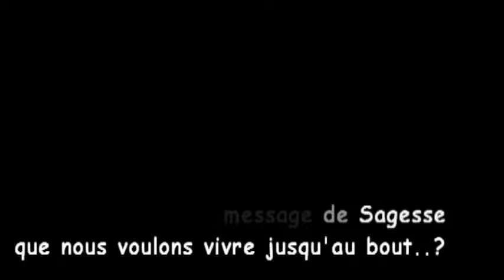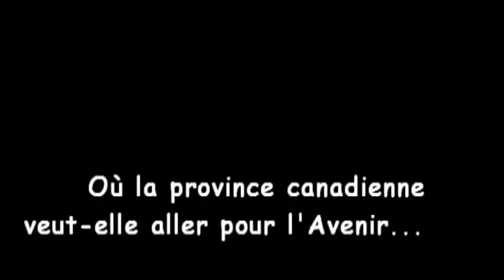FEMMES SUR LES ROUTES - le banquet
UN JOUR NOUVEAU SE LÈVE ...
Sr Linda Joseph, fdls, responsable provinciale
Notre histoire de Province, avec ses recherches et ses questionnements, ses forces et ses défis, ses succès et ses erreurs, n 'est pas étrangère à ceux de la Bible. Elle s'inscrit à même l'expérience d'une Marie, d'un Isaïe, d'un David et de millions d'autres... Et comme dans toute histoire sacrée, loin de se surprendre de nos écarts et de nos recommencements, Dieu se donne pleinement dans ce vécu. Sa longue patience dans nos cheminements se nomme fidélité, amour, miséricorde. C'est l'Être même de la Sagesse... et un absolu sur lequel nous pouvons toujours compter. Le rappel de ce don n'est-il pas l'un des cadeaux de cette Année de la miséricorde ?

À la suite des Fondateurs, Saint Louis-Marie de Montfort et la bienheureuse Marie-Louise de Jésus, Sr Louise Madore nous a  invitées  «à pousser la confiance jusqu'à l'audace, jusqu'à l'invraisemblable...»
  « Dieu ne nous manquera jamais», nous a-t-elle rappelé. Ces paroles orientent le sens de notre «être ensemble» individuellement et collectivement en ce tournant de notre vie. Ce à quoi nous sommes appelées, nous le deviendrons ensemble !

« Un jour nouveau se lève, un jour reçu de toi, Père. Nous l 'avons remis d'avance, en tes mains, tel qu'il sera. »